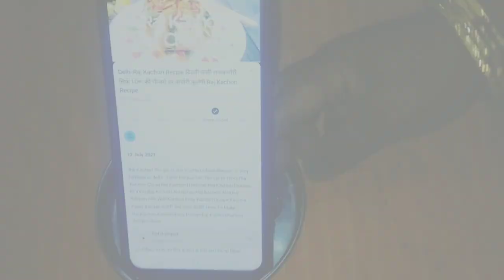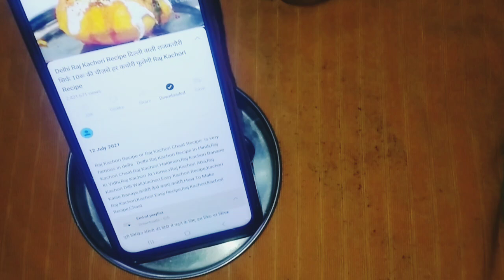कुकर के उल्टे साईड चावल रखते हैं चौक जाओगे ll kitchentips ll cilinigtips ll hack@vlogwitharti7531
kitchenhacksandtricks cleaning usefulkitchenhacks

कुकर के उल्टे साईड चावलरखते हैं चौक जाओगे ll kitchentips ll cilinigtips ll

indian cooking tips
gharguti kitchen tips
latest kitchen organization ideas
small kitchen organization ideas india
simple kitchen design indian style
kitchen shelf cleaning tips
kitchen essentials for new home